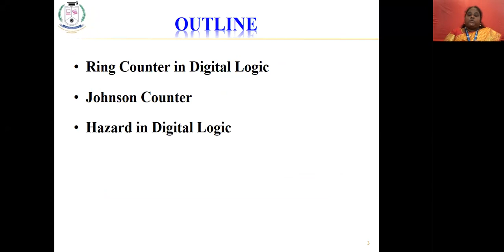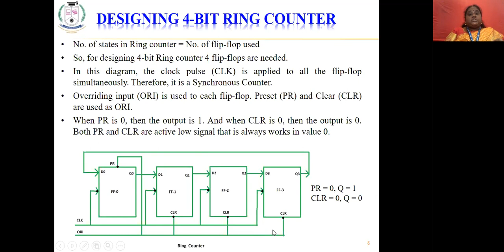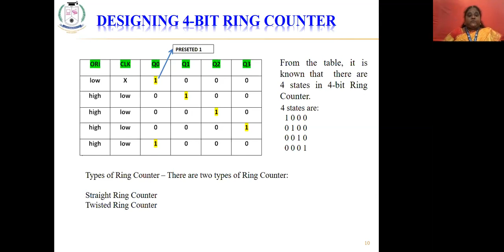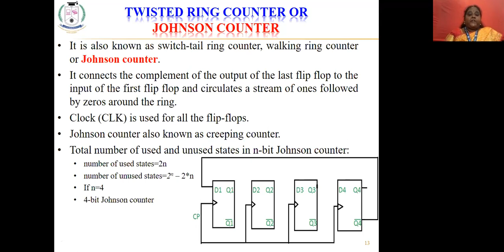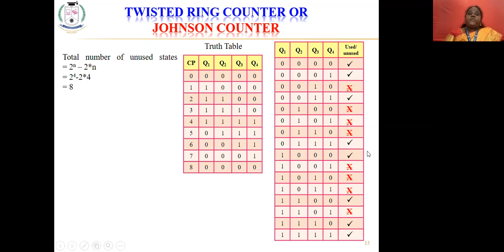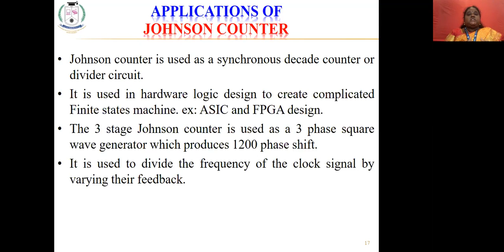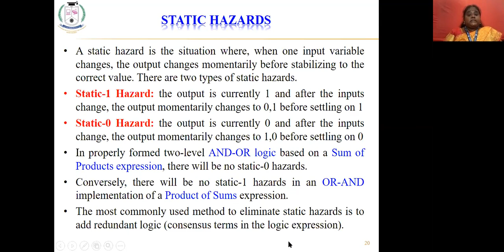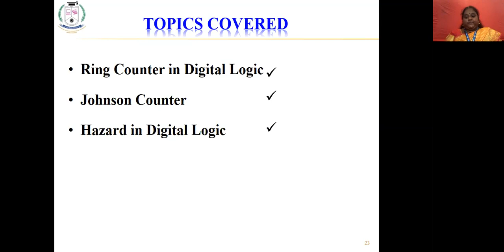Ring Counters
This video explains Ring Counters, Johnson Counter & Hazard in Digital Logic.

Video Lecture by Ms. R. M. Joany